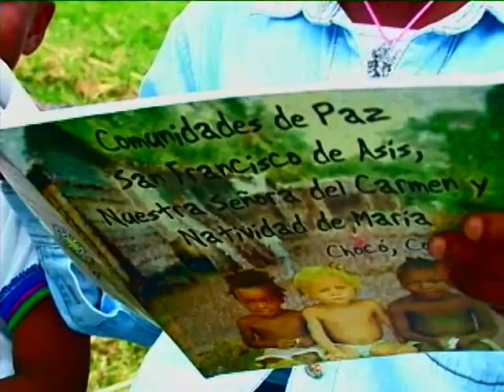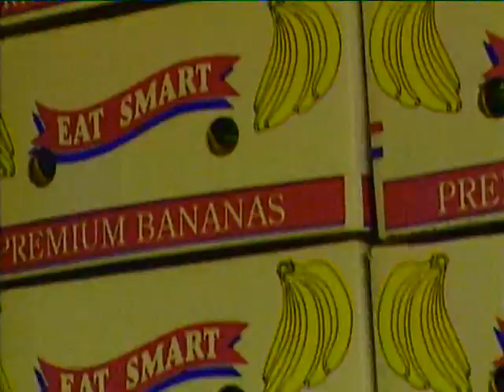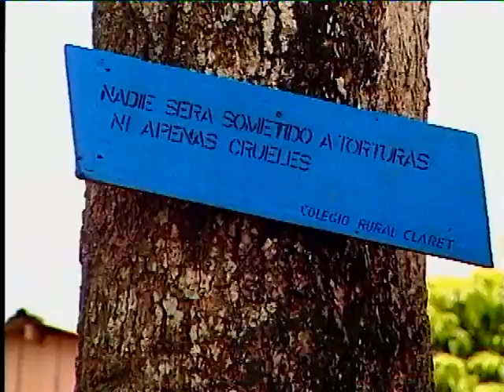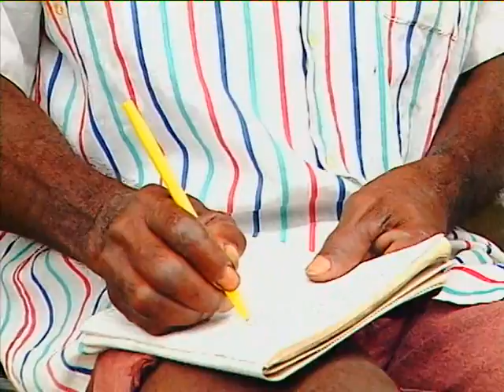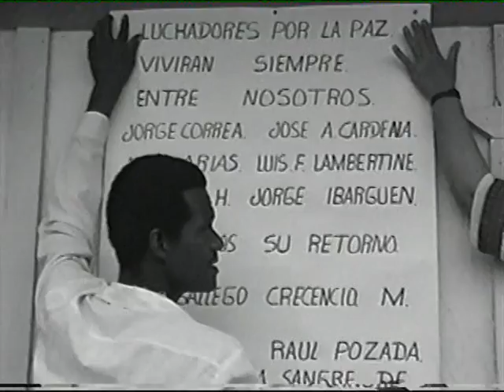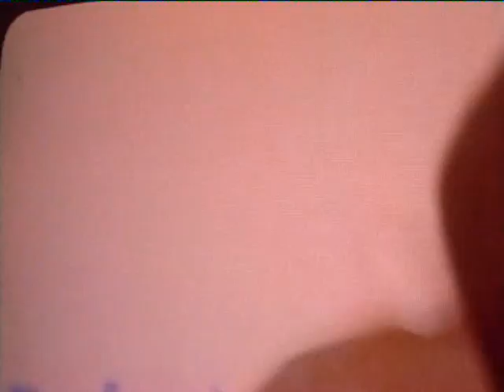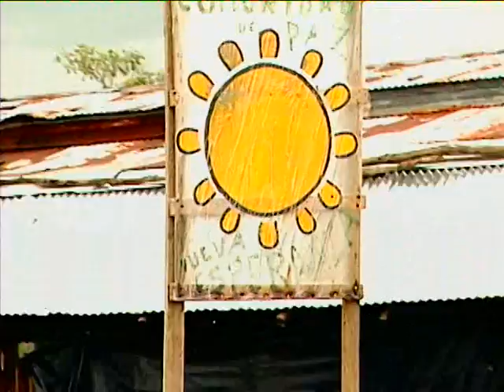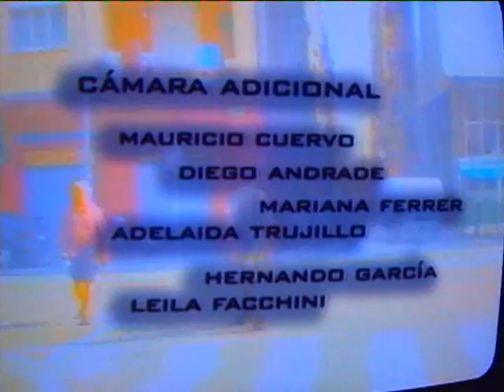COMUNIDADES DE PAZ 2003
Las Comunidades de Paz San Francisco de Asís son un experimento de desarrollo local y neutralidad frente a los actores armados que se disputan el control de este territorio estratégico. El documental muestra el proceso, sus ideales y la violencia sostenida contra esta comunidad , que sigue en pie, a pesar de sus 70 lideres asesinados desde el inicio de esta película.

Documental que sigue durante cinco años la experiencia de desplazamiento y proceso de paz local en una de las regiones más violentas de Colombia -- el Urabá Chocoano. Las Comunidades de Paz San Francisco de Asís son un experimento de desarrollo local y neutralidad frente a los actores armados que se disputan el control de este territorio estratégico. El documental muestra el proceso, sus ideales y la violencia sostenida contra esta comunidad. (ARCHIVO)

FICHA TÉCNICA

Citurna Ltda para Ministerio de Cultura Ibermedia, AECI y Fundación Rockefeller.
Dirección: Colbert García.
Producción: Adelaida Trujillo.
Cámara: Adelaida Trujillo,  Patricia Castaño y  Colbert García.

PREMIOS Y FESTIVALES

Premio Chiquitos y Picosos del Ministerio de Cultura, Dirección de Cinematografía, 1998. Premio IBERMEDIA, 1999. Premio AECI, 1999. Beca del Departamento de Comunicaciones y el Proyecto de Comunicación para el Cambio Social de la Fundación Rockefeller.